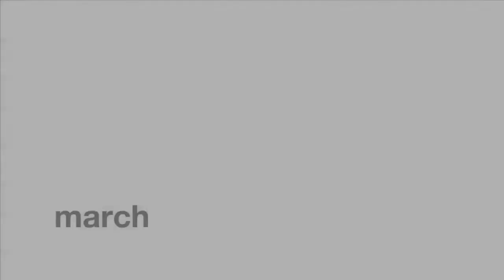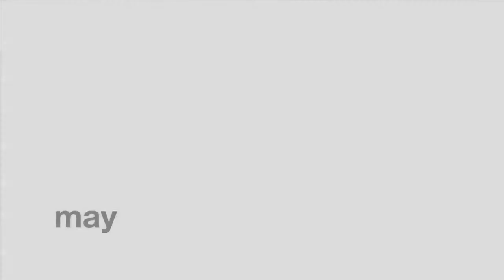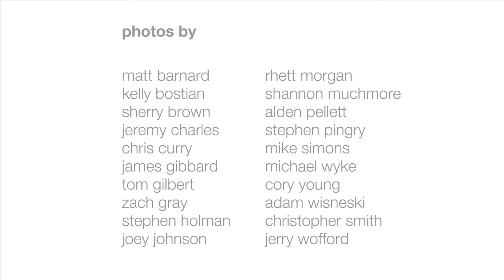Tulsa World Photos of the Year